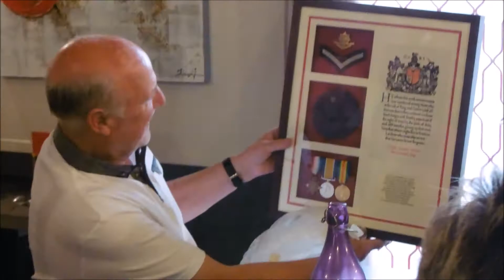Travelling to The Somme Day 1